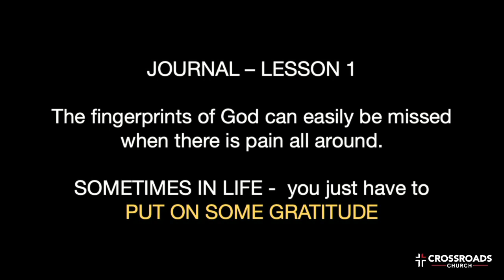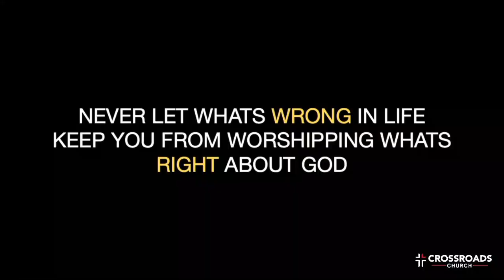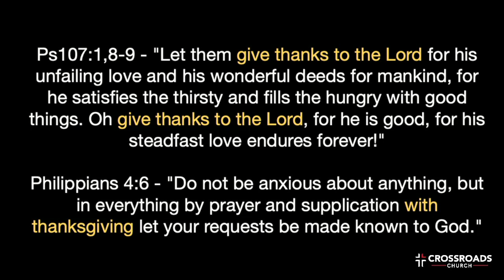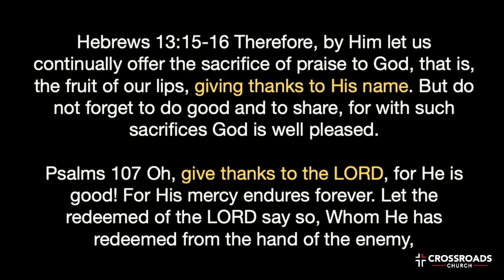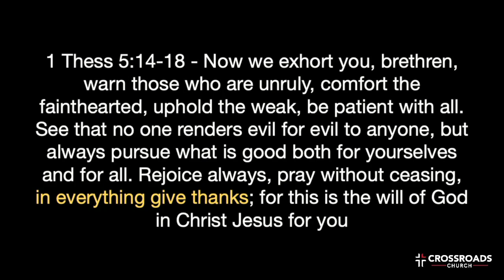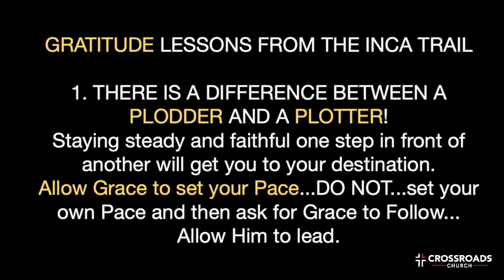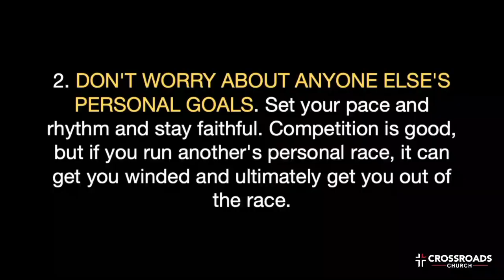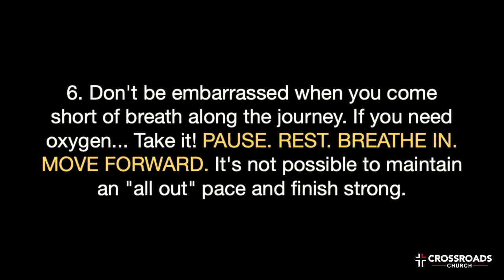Thanksgiving Sunday | In Everything Give Thanks | 11.20.22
Its been a challenging year and Pastor Marcus & Joel took the time to remind us to PAUSE. BREATH IN. and MOVE FORWARD. Gratitude is the key to keeping a long shelf life as a follower of Christ.